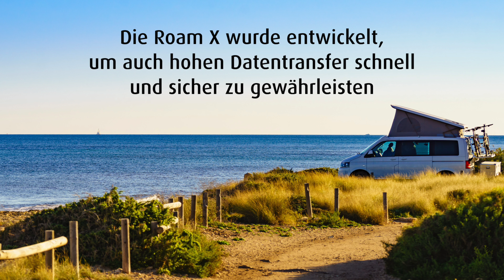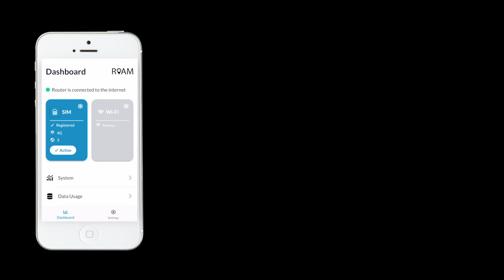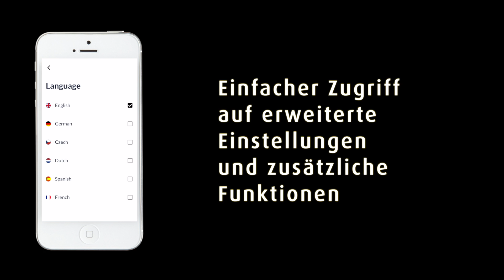Roam X Campervan - Mobile 3G/4G WiFi System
Eine ideale Kombination, der Hochleistungsrouter (4G) und die leistungsstarke 5G LTE-Antenne. Diese Kombination ist ideal für den anspruchsvollen Camper der sein Reisemobil oder seinen Wohnwagen als Homeoffice nutzen möchte. Der Empfang der LTE-Signale geschieht über die Außenantenne der Empfang der WiFi-Signale über die am Router montierten Stab-Antennen. Der Router ist automotiv getestet und ist somit für den Einbau in einem Fahrzeug prädestiniert.

Über die kostenlose ROAM X App für Android und IOS Betriebssysteme ist der Router einfach und schnell zu konfigurieren.